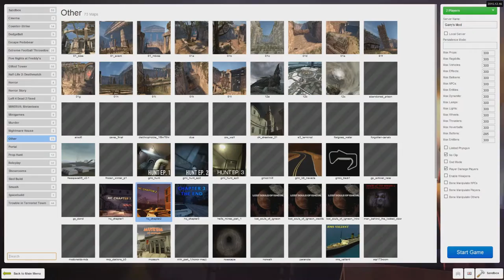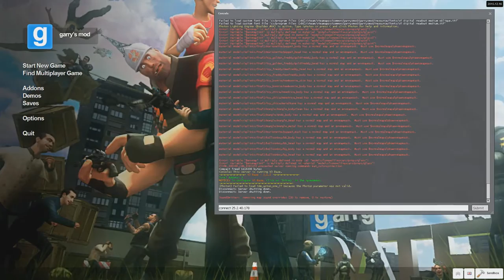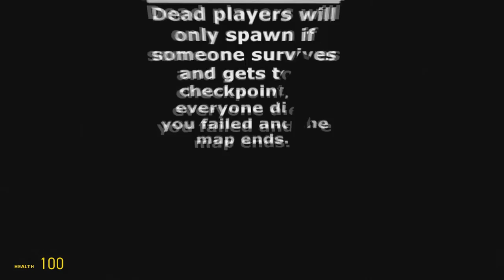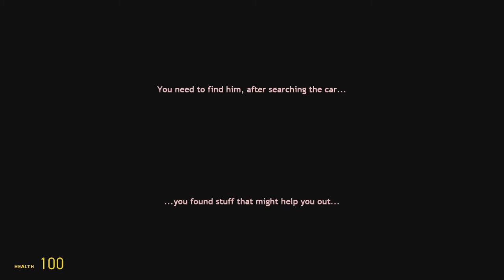*New* Garry's Mod Horror Map-'The End'-Co op!-|Part 1|-The Hardest GMOD Map Ever!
Welcome back to Garry's Mod horror maps!
In this episode of Garry's Mod, Myself and Infinity must survive this Alien infested abandoned facility in order to survive! But this is unlike any GMOD abandoned facility, these aliens will one shot you, and most scarily of all, if we both die without reaching a safe zone, the map ends and we have to restart, so with that pressure lets face the Facehuggers and the Xenomorphs!
( i know it's a tad quite, ,my apologies, part two will be much better!)
Map downloads:

If your a new Viewer! A very warm welcome, Happy New Year!

Fancy knowing what i'm up to, and get a sneaky Insight into future projects and be the first to know about any updates? - Go ahead and Visit These:

I also will be streaming some awesome random gameplays for you guys when my NEW GEAR ARRIVES!!! God i can't wait, Get ready for some madness to come to your screen right here:

Thankyou so much for giving me a watch, if you enjoyed your stay go ahead and let me know by smashing that like button, and comment your thoughts and Future videos you want me to make, i'm here for you guys and will bring out whatever makes you laugh and enjoy, Peace!

(If your also a YouTuber and wish to Collab or get a mention! Give us a bell on That comment section bellow, or PM me!)